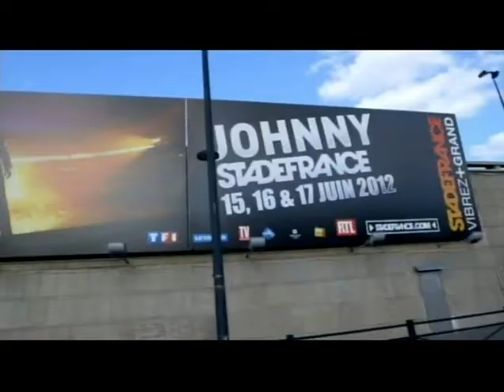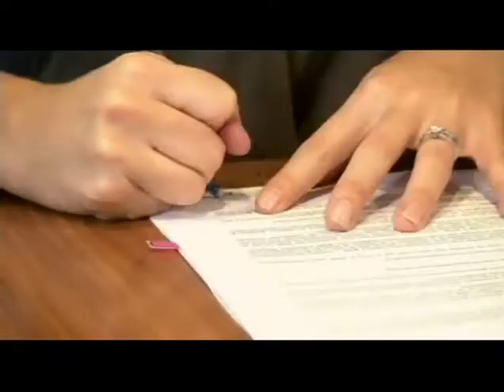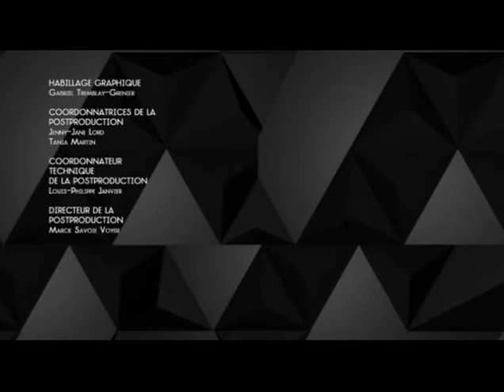Accès illimité : Marie-Mai (2012)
À la veille de la sortie du 4e album de l’auteure-compositrice-interprète Marie-Mai, le spécial Accès illimité: Marie-Mai dévoile pendant 60 minutes, la rockeuse préférée des Québécois. Entre Montréal et Paris, l’animateur Jean-Philippe Dion nous plonge dans le processus de création de son nouvel album, Miroir et vous emmène dans les coulisses du Stade de France pour assister au duo entre Marie-Mai et la superstar de la chanson française Johnny Hallyday. Vous découvrirez également Marie-Mai à travers les yeux de Julie Snyder, elle qui a découvert la chanteuse lors de la première cuvée de Star Académie, en 2003.